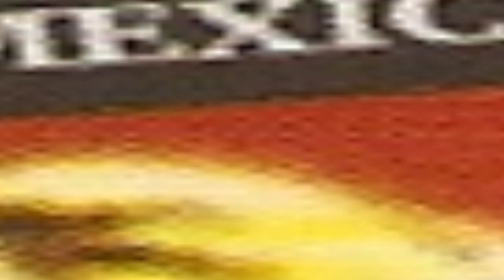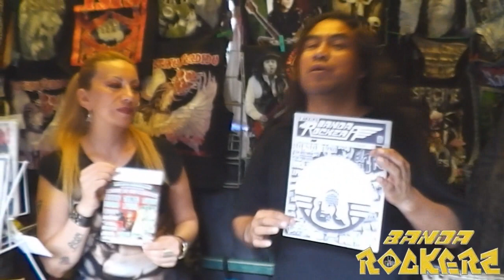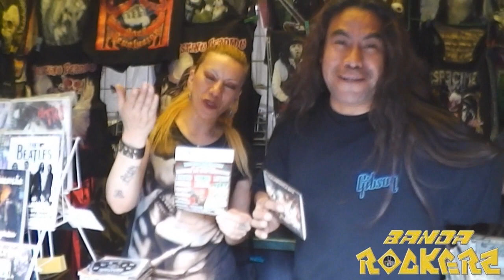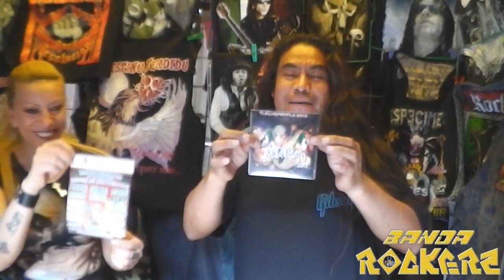Noti B.R. "Grito Rockanrolero 2013 - Rumbo al 2014"